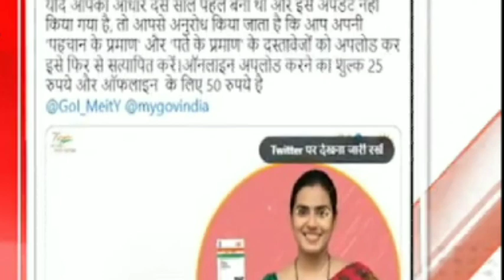Assamese News 22 February|News Live Assam 22 February 2023|Assamese News Today|Assam Big Breaking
Assamese Big Breaking News|22 February Assamese News|Assamese News Live 22 February 2023|News Live

Assamese Latest News|JOB vacancy News|22 February Assamese News|News Live Assamese|Assamese News

22February Assamese News|New Scheme News|Zubin Garg Big Breaking|Himanta Biswa Sarma News|News Live

Assamese News TodaylHeavy Flood In Maharashtral Microfinance Loan MaaflAssamese Breaking NewslToday! News Assamese online Help News|Latest Assamese News Today 22 February 2023Heavy Flood In Guwahati News 22 February Assamese evening Important newslAssamese big breking news today Today Assamese News episode Today|Assamese News Today assamese Latest important newslNews Assam News IAssam flood news today IFlood In Assam 22February 2023   Live newslMicrofinance Loan Maaf for flood affected people ITop Assamese Newslhot weather today/Japanis Enkephelaitis Virous newslHeavy rain Assam todaylBarkhasri bargohai news today22

Cover Topics:
1.Assamese news Today 22 February News
2.22February Assamese evening news
3.22 February assamese Big Breaking News
4.flight accident News Today
5.Assamese Evening News Today 22 February 6.Assamese news Today 22 February
7.Corona Virous Again Assam
8.Himanta biswa sarma News Live Today Assamese News channel Live News
9.Assamese News Today Pratidin time Live
10Assamese News Live  Live Assam 10.Assamese news today Time8 newsl
11.Assamese news Today Top News
12.Assamese news today Dy365
13.Assamese news today Prag news
14.Assamese news today News 22february
15.Assamese news today Live New
16.Assamese Top News today Live
18.microfinance Loan Maaf for flood affectedpeople
19.gass cylinder blast in Guwahati today